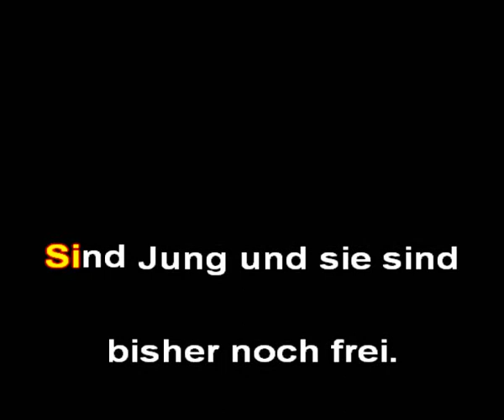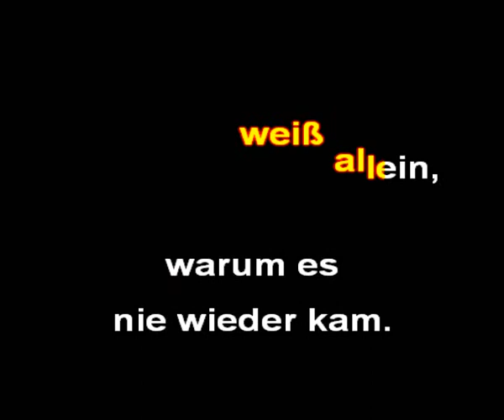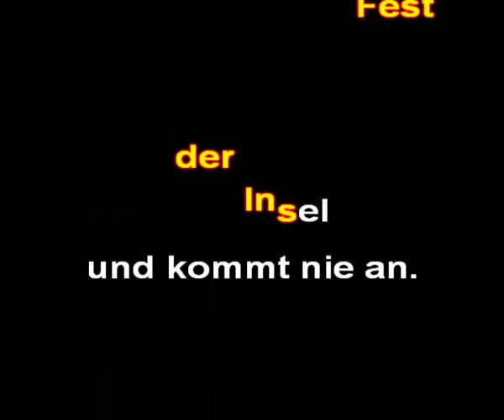Tommy Steiner - Die Fischer von San Juan